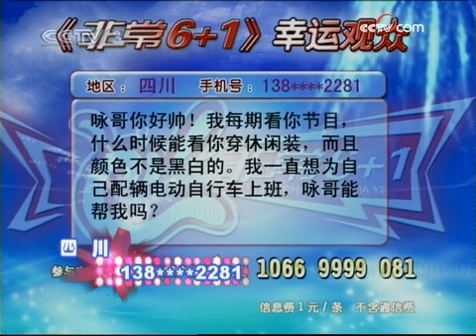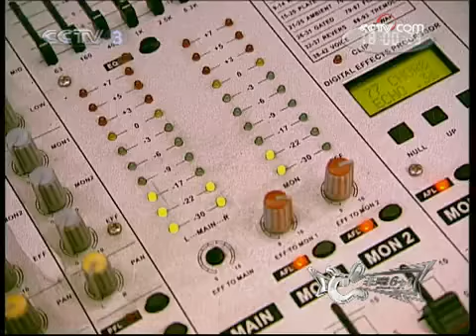非常6加1 非常6+1：非常明星焦雅楠 1-2